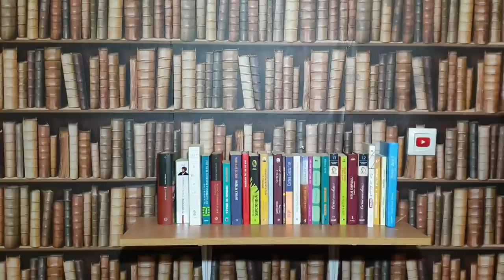8 SUBIECTE PE CARE SĂ LE DISCUȚI CU FETELE